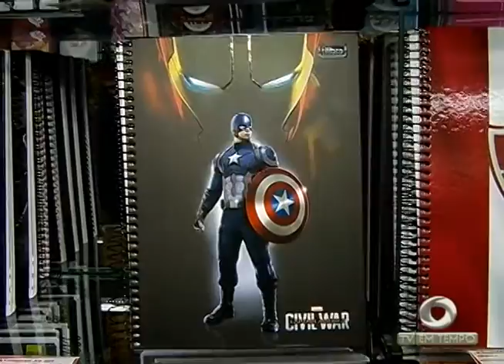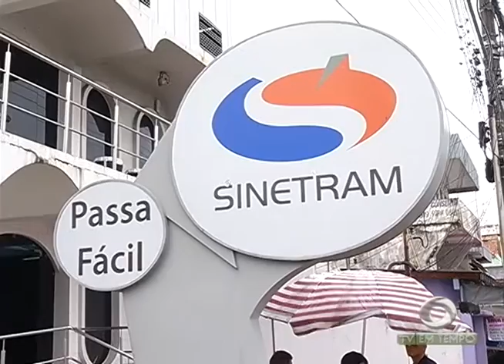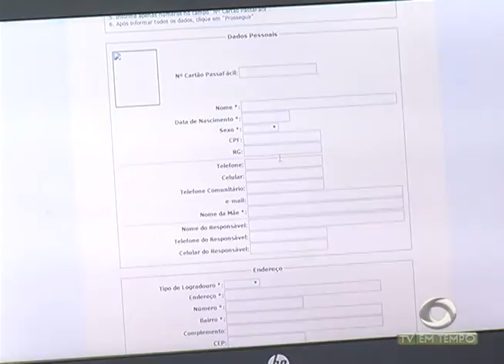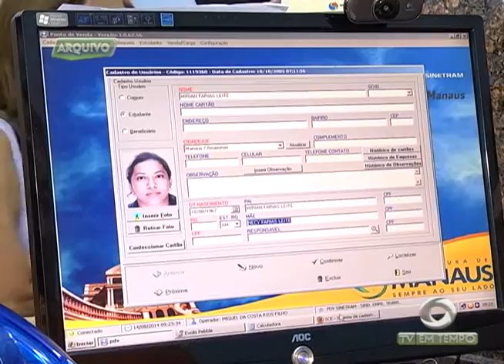Mesmo com crise, não tem jeito de fugir das compras do material escolar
02º BLOCO JORNAL 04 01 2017 - Mesmo com crise, não tem jeito de fugir das compras do material escolar